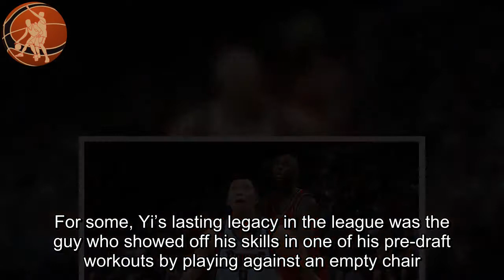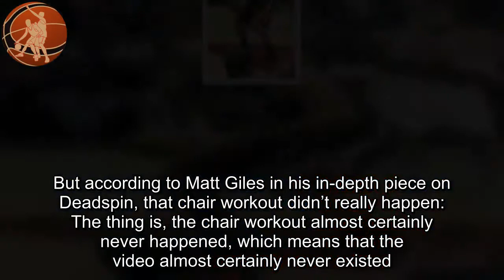Infamous Yi Jianlian chair workout apparently never existed